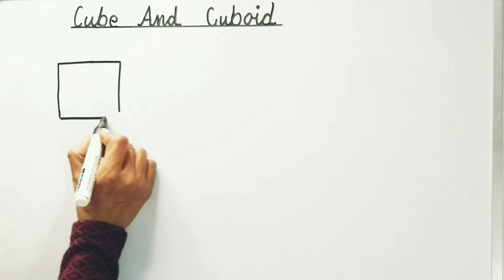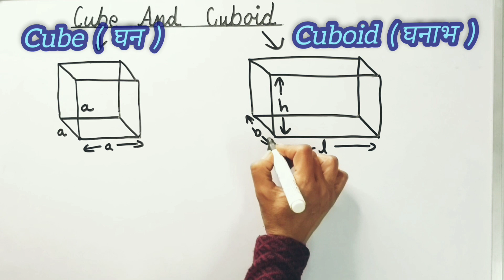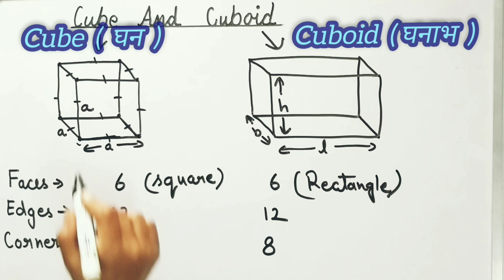cube and cuboid. घन और घनाभ। faces / edges/ corners of cube and cuboid.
घन और घनाभ।
ghan aur ghanabh.
Faces/ edges /corners of cube and cuboid.
what is cube
what is cuboid.
cube and cuboid reasoning.
Cube and cuboid in Hindi.
cube and dice.
cube and Square.
cube and cuboid class 9th
Ghan Kise Kahate Hain
Ghanabh Kise Kahate Hain
Dhan aur ghanabh mein kya Antar hai.
Ghan Aur ghanabh Ka Kya Sutra
 hai Ghan aur Ghana aapka formula Dhan Aur ghanabh Ka Ghan Aur ghanabh Ka paribhasha
Ghan kya hai
ghanabh kya hai
SR Dumaga
Sharmila Rawat